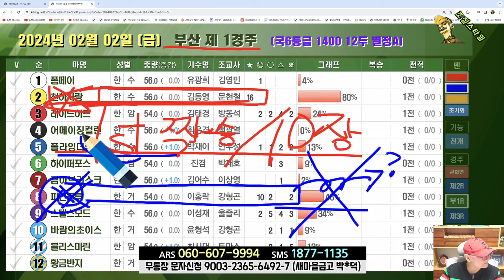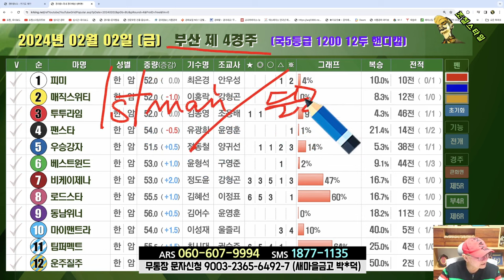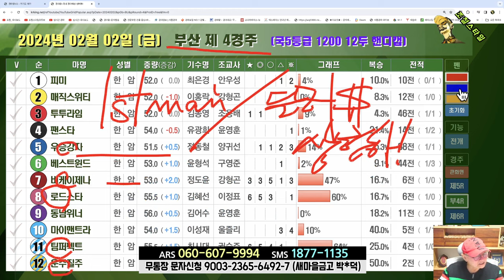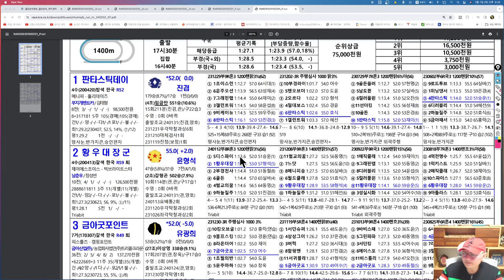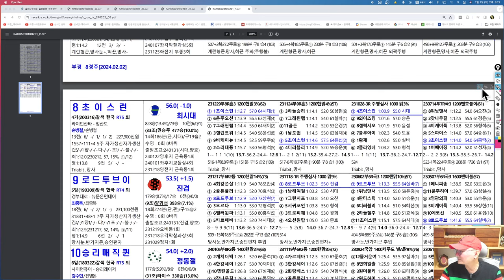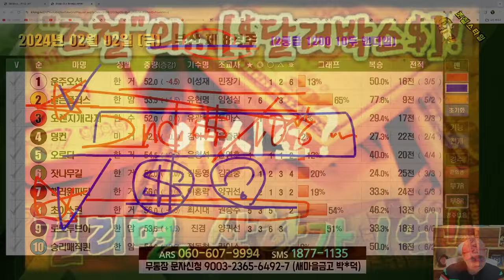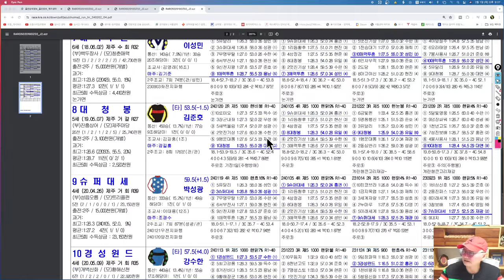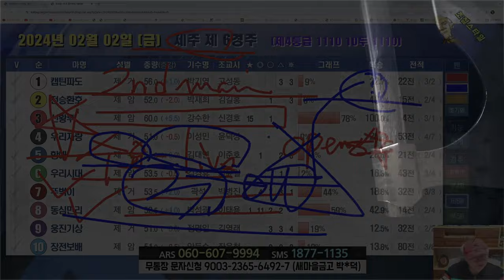[경마] 조철스타일 경마/ [2/2/금요] 실전베팅 / 징검다리 UCC